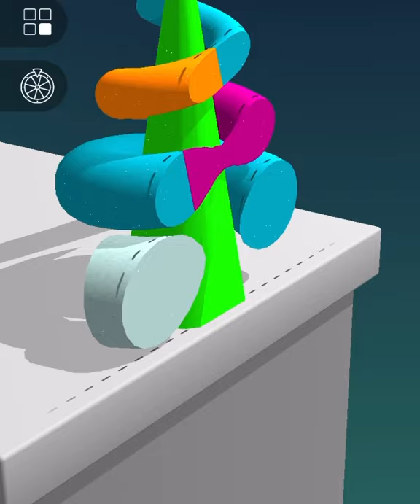ASMR Cutting game! Relaxing sounds! Satisfying Video